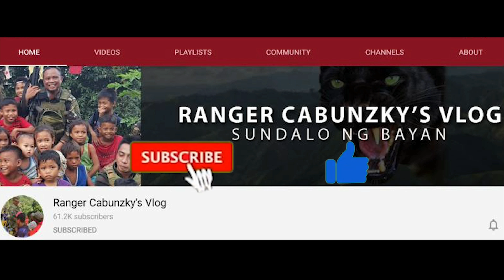TAKOT ANG IBANG SUNDALO DITO!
Matapang raw ang sundalo sa mga bakbakan, pero ang iba, napapaatras dito!